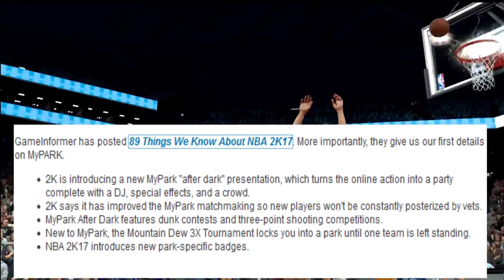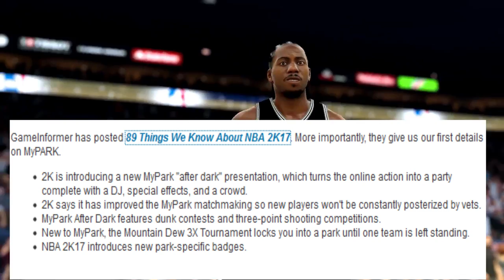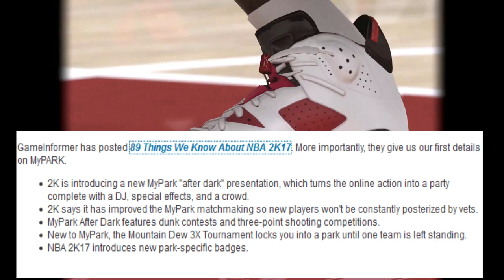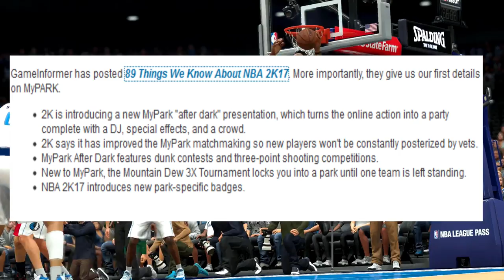2k17 MY PARK NEWS!!! DJ's and New After Dark mode! Dunk and Three point contest! 3v3 Tournaments!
Catch BODIES AT THE MY PARK !Quick Fast Easy Tutorial Alley oops"